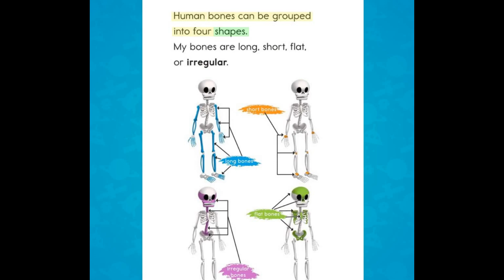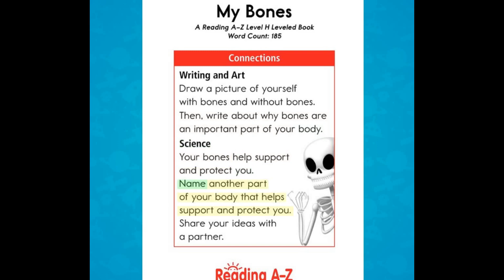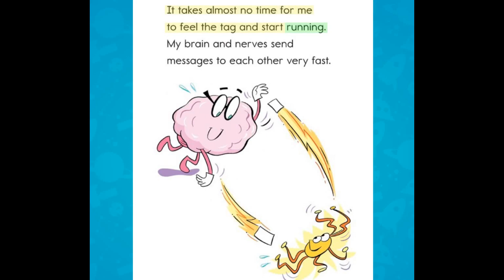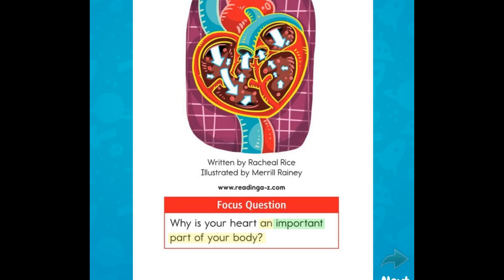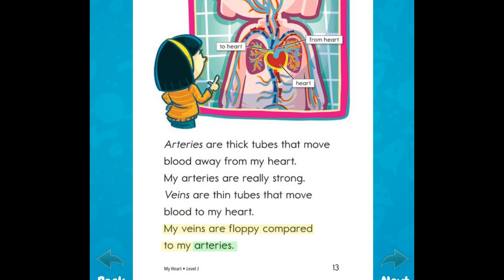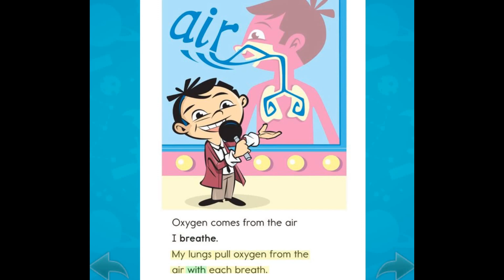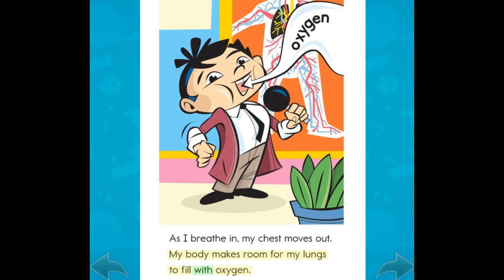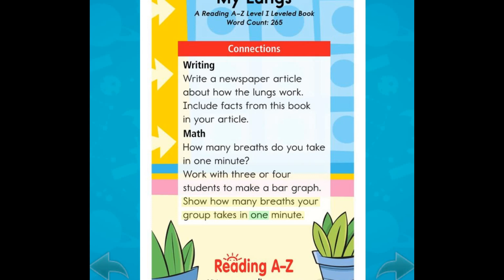Reading A to Z All About My Body: Bones, Brain, Heart and Lungs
My Body
The My Body collection focuses on key organs so students begin to understand the features and functions of human body systems that keep them healthy. Each book introduces an engaging character guide that tells important facts about each system in a personal narrative format. Students learn about the main role of each body system and how each system helps them meet their body's needs.